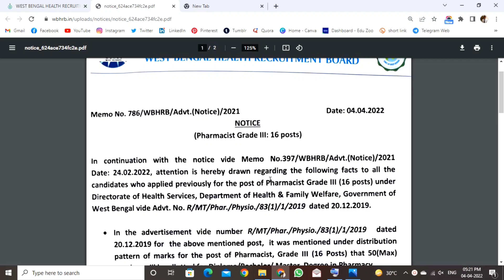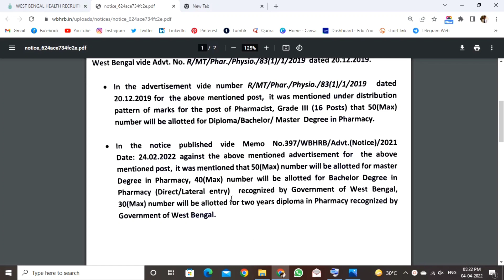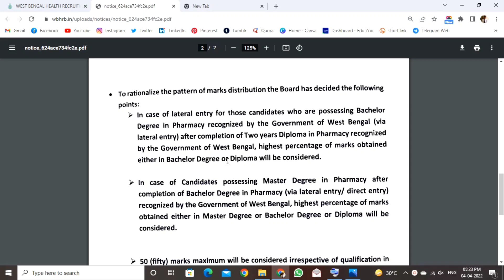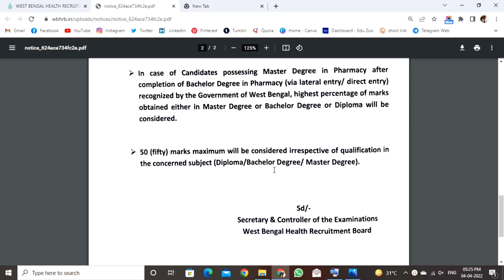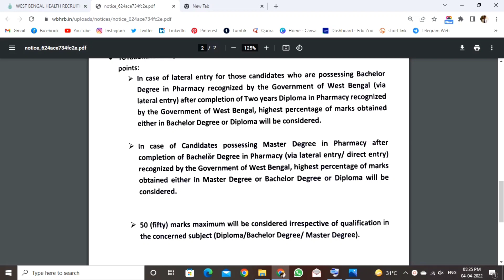WBHRB MARK DISTRIBUTION Update For Pharmacist | WBHRB Pharmacist Recruitment 2021 | WBHRB VACANCY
WBHR এর তরফ থেকে নাম্বার বিভাজন এবং কোয়ালিফিকেশন নিয়ে যে দ্বন্দ্বের সৃষ্টি হয়েছিল। সেই সমস্ত কিছু সমস্যা দূর করে WBHRB নোটিশ নিয়ে এসেছে। এই ভিডিওতে সেই নোটিশটি বিস্তারিত আলোচনা করে বোঝানোর চেষ্টা করা হয়েছে।